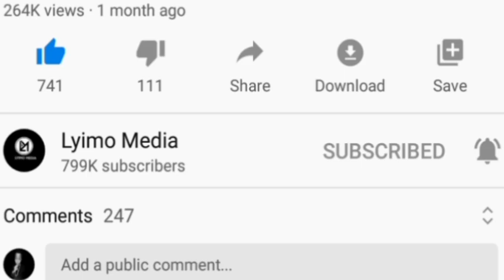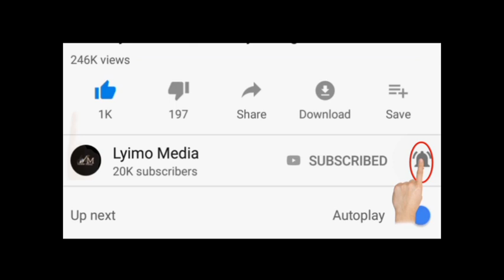Rais Samia ataja mudahuu maovu mengine mazito ya kina Sabaya kule Hai!!